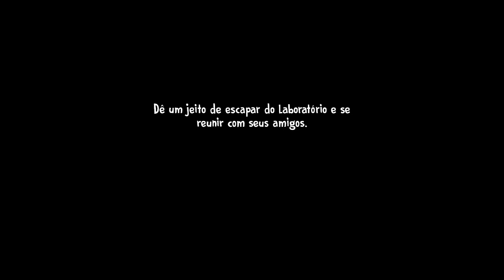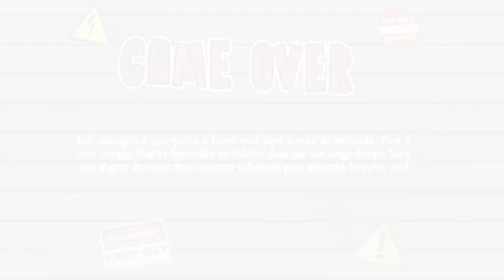MONTEI a 4RMA SECRETA do SORVETEIRO Ice Scream 7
No game de hoje, eu MONTEI a 4RMA SECRETA do SORVETEIRO Ice Scream 7